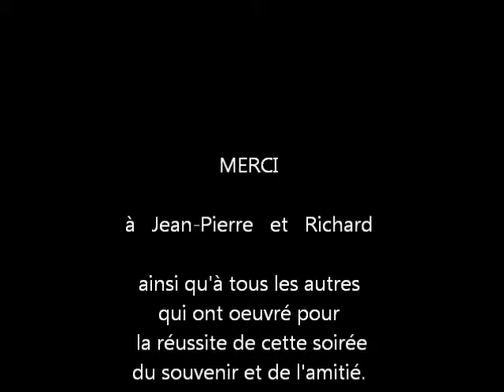2011 11 26 Jean Perrenx